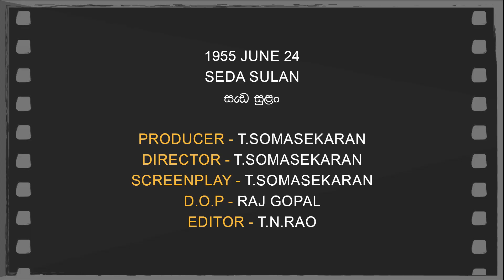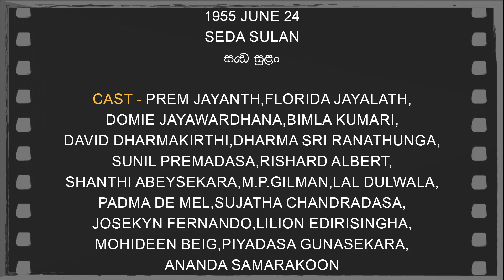Daily Movies 1955 JUNE 24 SEDA SULAN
1955 JUNE  24
SEDA SULAN
සැඩ සුළං
PRODUCER-T.SOMASEKARAN
DIRECTOR-T.SOMASEKARAN
SCREENPLAY-T.SOMASEKARAN
D.O.P.-RAJ GOPAL
EDITOR-T.N.RAO
LYRICS-ANANDA SAMARAKOON,D.T.FERNANDO
PLAYBACK-LATA MANGESHKAR,MOHIDEEN BEIG,JAMUNA RANI,A.M.RAJA.K.RANI,DHARMADASA WALPOLA,SAROJA,SUNIL PREMADASA,PIYADASA GUNASEKARA,ANANDA SAMARAKOON,
CAST-PREM JAYANTH,FLORIDA JAYALATH,DOMIE JAYAWARDHANA,BIMLA KUMARI,DAVID DHARMAKIRTHI,DHARMA SRI RANATHUNGA,SUNIL PREMADASA,RISHARD ALBERT,SHANTHI ABEYSEKARA,M.P.GILMAN,LAL DULWALA,PADMA DE MEL,SUJATHA CHANDRADASA,JOSEKYN FERNANDO,LILION EDIRISINGHA,MOHIDEEN BEIG,PIYADASA GUNASEKARA,ANANDA SAMARAKOON